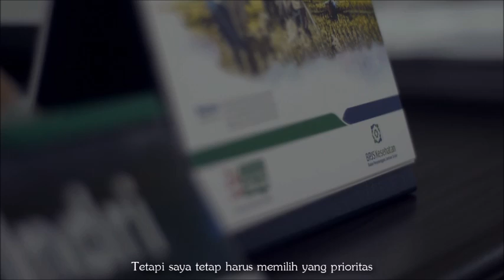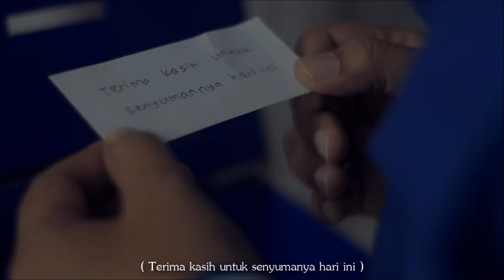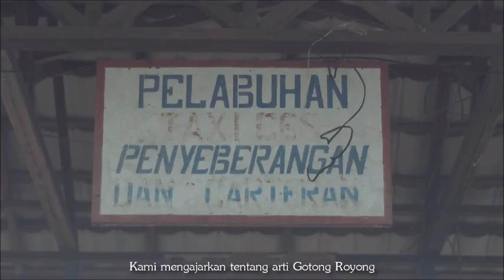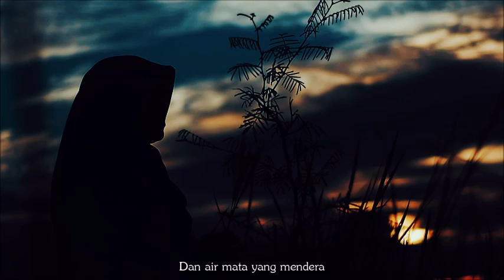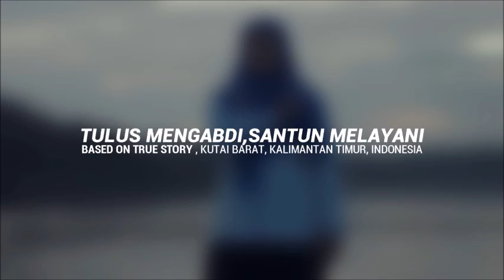Video Dokumenter Kisah Inspiratif Duta BPJS Kesehatan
Title : Tulus Mengabdi, Santun Melayani
Director : Sandhika Aprella Y. A.
Cast : Hendriyani
Genre : Short Movie Documentary
Year : 2017
Location : Kutai Barat, Kalimantan Timur, Indonesia

Notes :
Video Dokumenter Kisah Inspiratif Duta BPJS Kesehatan KCU Samarinda. Video diambil berdasarkan kisah nyata dari kehidupan Hendriyani seorang Duta BPJS Kesehatan. Isi video merupakan dokumenter keseharian seorang Duta BPJS Kesehatan dalam mengemban amanah demi terwujudnya Jaminan Kesehatan Nasional Kartu Indonesia Sehat (JKN – KIS) yang Berkualitas dan Berkesinambungan serta kisah perjuangan dan pengorbanan Duta BPJS Kesehatan sebagai upaya dalam meningkatkan pelayanan.